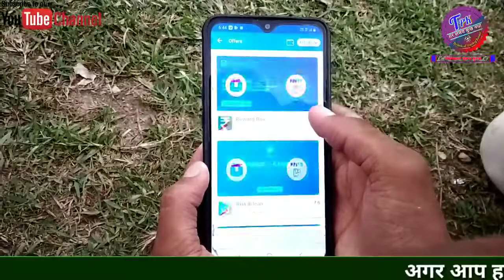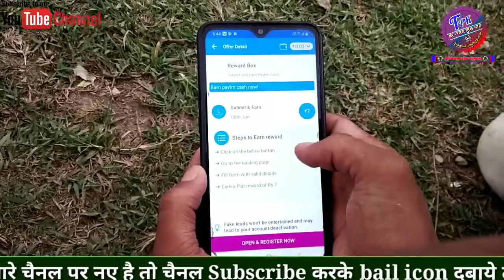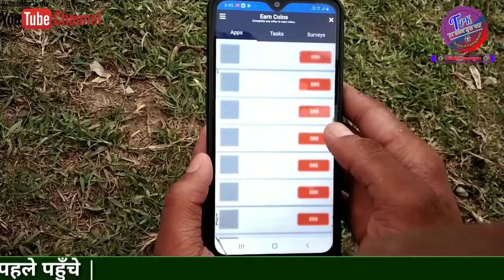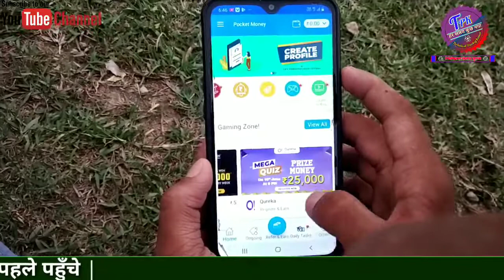How To Earn Money With Download App || App Download Karke Paise Kamaye || Ghar baithe Paise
How To Earn Money With Download App || App Download Karke Paise Kamaye || Ghar baithe Paise Kaise kamaye.

Refer Code:- tR0ciy

Namaskar Dosto aaj ke is video me apko maine bataya hai ki, Ham Pocket Charge app Se Paise Kaise Kama Sakte Hai Online Ghar baithe 2020 Me. I hope ki apko video pasand aye.